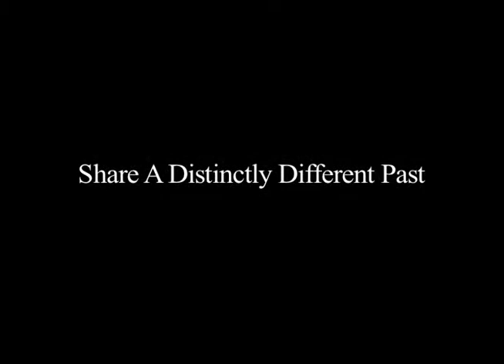The Queen & I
Two women from opposing sides in a country torn apart by political upheaval come together for a conversation.
Edited by Christopher L. Rowland